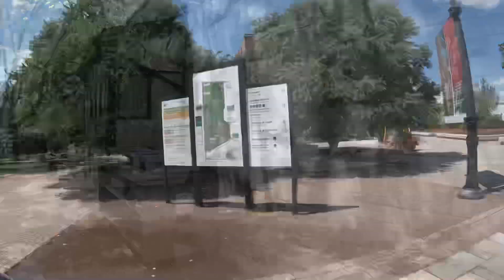Zoo de Granby & Jardin botanique de Montréal